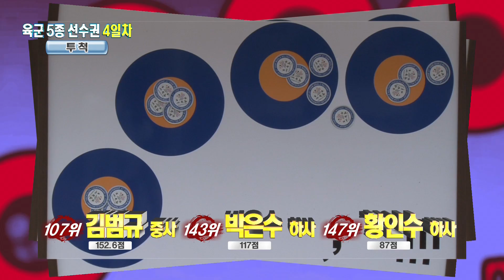10월 14일 국방뉴스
1. 국회국방위, 육군본부 국정감사

2. 제5회 위국헌신상 시상식

3. 제15회 부사관 정책발전 세미나

4. 선도형 핵심기술과제 선정

5. 세계군인 육군5종 선수권 대회 4일차

6. 훈련병의 품격 사진첩 인기얻어

7. SNS 군사리포트

8. 훈련병의 품격 ' 충무공의 후예를 꿈꾸며'